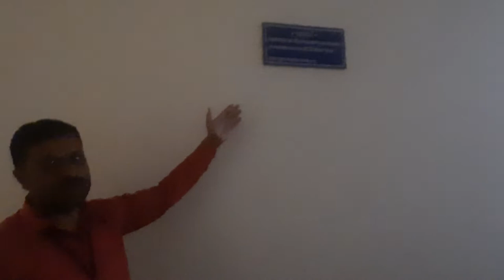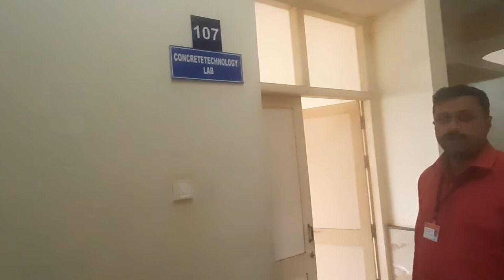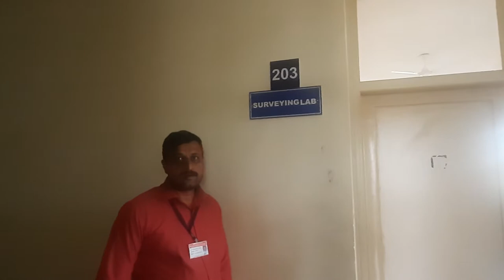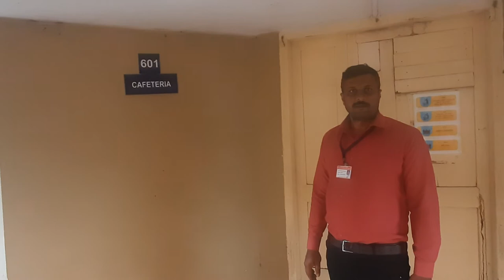Bharati Vidyapeeth's Institute of Technology (poly.)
Video of Change of Location